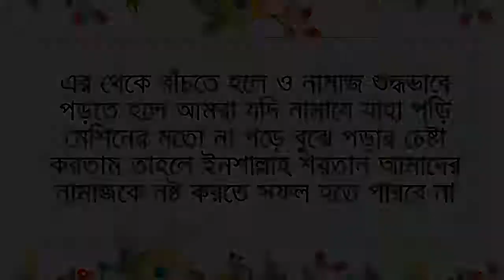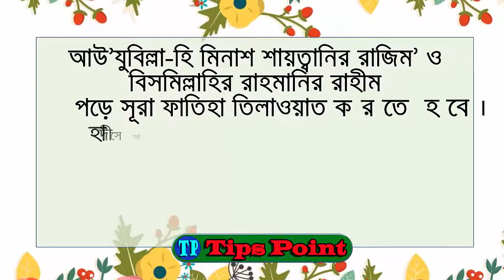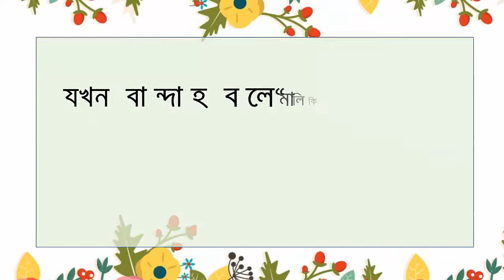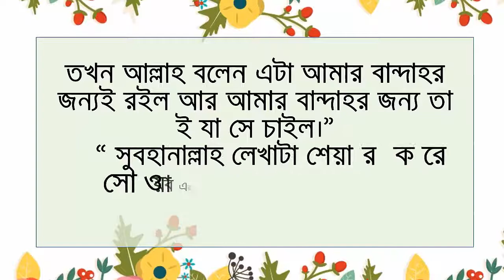নামাজে মনোযোগী হবার একমাত্র পদ্ধতি শিখে নিন!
আমরা যখন নামাজে দাড়াই তখন শয়তান আমাদের অন্তরে নানারকম প্ররোচনা দিয়ে নামাজে অমনোযোগী করে তোলার চেষ্টা করে, এতে অনেকের বেলায় শয়তান সফল হয় আবার অনেকের বেলায় শয়তান সফল হতে পারেনা।

Our Social Pages:
Facebook Note: Tips Point is a Educational & Awareness channel. This is also a Educational video. Tips Point channel all videos are educational and Awareness purpose.